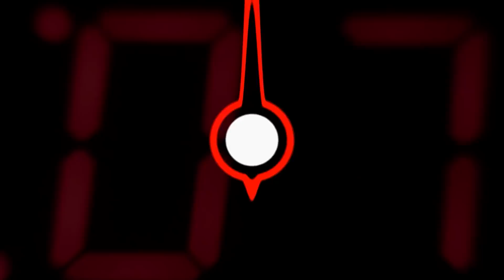PODE PIORAR! APÓS DERROTA, VASCO PODE PERDER DOIS TITULARES PARA ESTREIA NA SULA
O Vasco conseguiu perder para a Cabofriense, por 1 a 0, hoje em São Januário. Para piorar a situação, dois importantes jogadores saíram de campo reclamando de dores e já são dúvidas para a estreia do time na Sulamericana, na quarta-feira. Saiba de todos os detalhes aqui no 90 Segundos, com Emerson Rocha.

ASSOCIA VASCO!